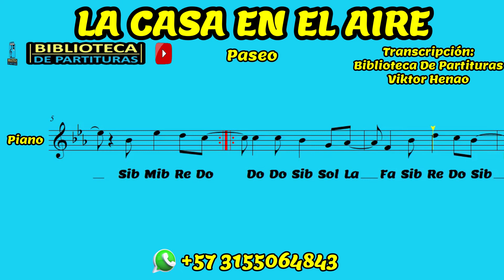🎼 Partitura LA CASA EN EL AIRE - Piano - Partituras Viktor Henao